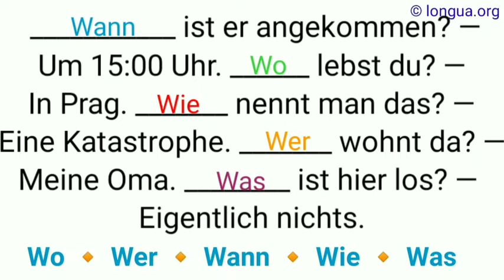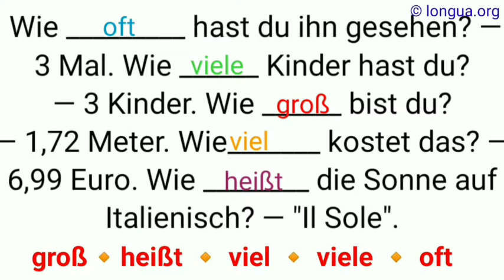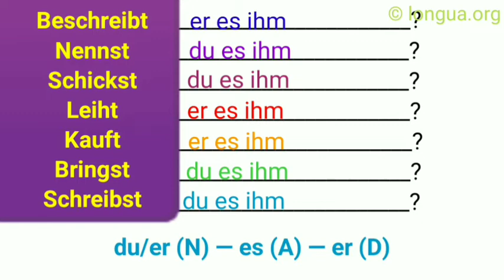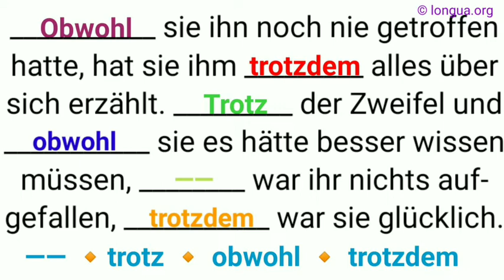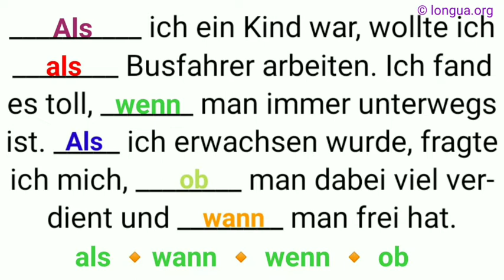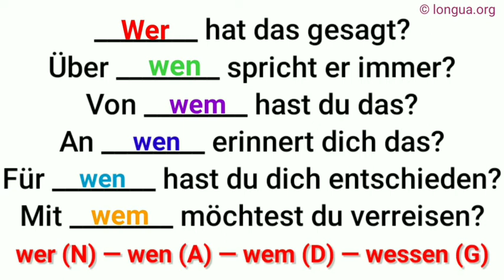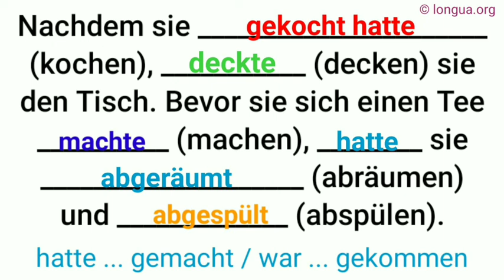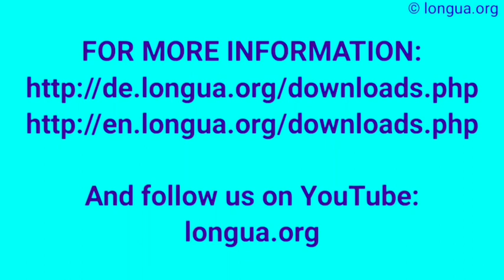Pronomen, Fragen und Konjunktionen - wo, wer, wann, wie, was, Fragen, wer wen wem wessen, Interrogat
wo, wer, wann, wie, was, Fragen, wer wen wem wessen, Interrogativpronomen, Fragen, Questions , Wechselpräposition, in an auf unter über vor hinter, neben zwischen, aus bei mit nach seit von zu, für gegen ohne um durch, Questions,
Deutsch lernen, Fragen stellen und darauf antworten?, Wer? Wen?, Wem? Wessen?, Wo? Was?, Wie? Warum?,
fragen questions wfragen wie - how, wer - who, was - what, warum - why, wieso - why, wann - when,

Questions and Declarative Sentences

There are questions with and without Question word., The answer of simple questions is yes or no (Ja / Nein-Frage // yes / no question). The answer is a simple sentence / declarative sentence.

 W_Fragen er sind

Structure Declarative Sentence
Structure Simple Question

Structure Question Word+ Question

Subject – Verb ...

Verb – Subject ... ?

Question Word– Verb – Subject...?

Question Words are wie - how, wer - who, was - what, warum - why, wieso - why, wann - when, wo - where, woher, - from where or wohin - where to.,

 Indirekte Frage

Verwendung der Indirekten Frage
Die Indirekte Frage, beschreibt eine Frage, die jemand, für jemand anderen wiederholt.

Direkte Frage: Wo ist sie?

Indirekte Frage: Er fragt, wo sie sei / ist.

In der Umgangssprache steht dabei im indirekten Fragesatz der Indikativ, in der Schriftsprache steht der Konjunktiv I bzw. der Konjunktiv II oder die Konjunktiv II-Ersatzform mit "würde".

Fragen mit Fragewort
Beispiele:

Er will wissen, ...

was ich gegessen habe (gegessen hätte).,
wann ich aufstehe (aufstehen würde).,
woher ich komme (käme).,
was er isst (esse).,
warum ich hier bin (sei).,
worauf er wartet (warte).,
auf wen ich warte (warten würde)./
mit wem ich spreche (sprechen würde).
wann ich zurückkomme (zurückkäme).
woher sie kommt (komme).
worauf ich mich konzentriere (konzentrieren würde).

Ja / Nein - Frage
Beispiele:

Er will wissen, ...

ob er da ist (sei).
ob sie kommt (komme).
ob ich es verstanden habe (hätte).

Siehe dazu auch:

Indirekte Rede

Fragesatz

Fragewörter: wo, wer, wann, was, ...

Stellung: Nebensätze

wenn - ob

Verwendung in der Funktion der Indirekten Rede:
Die Indirekte Rede (engl. Reported Speech) beschreibt, was jemand über jemand anderen sagt. Die Weitergabe von Gesagtem.

Dazu verwendet man im Deutschen den Konjunktiv I, manchmal, je nach Form auch den Konjunktiv II oder die Konjunktiv II-Ersatzform mit "würde".

Bildung der "regelmäßigen und unregelmäßigen Formen" des Konjunktiv I

Man verwendet zur Bildung des Konjunktiv I den Infinitiv-Stamm und entfernt die Endung -en.

Danach fügt man die Personalendungen hinzu:
-e, -(e)st, -e, -en, -(e)t, -en

z.B. ich gehe, du geh(e)st, er/sie/es gehe, wir gehen, ihr geh(e)t, sie/Sie gehen

Welche Form wird für die Indirekte Rede verwendet?

Im Vergleich dazu das Präsens:
ich gehe, du gehst, er/sie/es geht, wir gehen, ihr geht, sie/Sie gehen

Sind die Formen des Konjunktiv I und des Präsens gleich, so verwendet man zur Unterscheidung eindeutige Formen des Konjunktiv II.

z.B. ich ginge, du ging(e)st, er/sie/es ginge, wir gingen, ihr ging(e)t, sie/Sie gingen

Hier entstehen Formen, die mit dem Präteritum gleich sind.

In diesem Fall benutzt man die Ersatzform mit "würde".

 denn, weil, da, deshalb, deswegen, daher, darum, aus diesem Grund

Auf diese Art entsteht das Paradigma:

  Personalpronomen Konjunktiv I Konjunktiv II "würde"
1. Person Singular ich - ginge -
2. Person Singular du   ging(e)st würdest gehen
3. Person Singular maskulin er gehe - -
3. Person Singular feminin sie gehe - -
3. Person Singular neutrum es gehe - -
1. Person Plural wir - - würden gehen
2. Person Plural ihr - ging(e)t -
3. Person Plural sie - - würden gehen
3. Person formal Sie - - würden gehen

Das Verb "sein"im Konjunktiv I:

Das Verb "sein" mit seiner Form "sei" ist das einzige Verb, das mit all seinen Formen im Konjunktiv I verwendet wird.

  Personalpronomen Verb -en
1. Person Singular ich sei ... -
2. Person Singular du sei ... -(e)st
3. Person Singular maskulin er sei ... -
3. Person Singular feminin sie sei ... -
3. Person Singular neutrum es sei ... -

Sie meinte, sie komme heute später.

Der Polizist erklärt ihnen, sie müssten noch warten. (Konjunktiv II, da die Konjunktiv I-Form "müssen" die Indirekte Rede nicht eindeutig darstellt.)

Declarative Sentence
Simple Question

Question Word + Question

Ich heiße Maria.

Heißt du Maria?

Das ist Martin.

Ist das Martin?

Wer ist das?

Das ist ein Computer.

Ist das ein Computer?

Ich wohne in Stuttgart.

Wohnst du in Stuttgart?

Ich komme aus Italien.

Kommst du aus Italien?

Er fährt nach Kalabrien.

Fährt er nach Kalabrien?

Wohin fährt er?